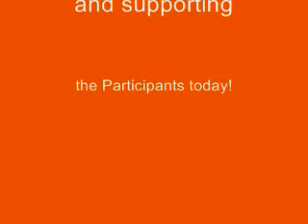6th Annaul Millers River Challenge 2014 Orange,MA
Sat. October 11, 2014. Orange,MA